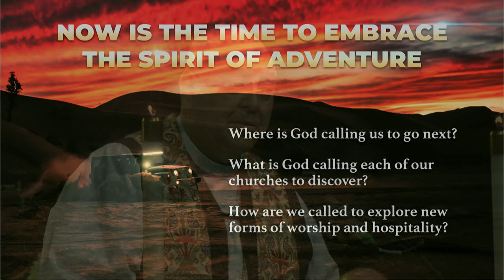Worship Service - 175th Diocesan Council